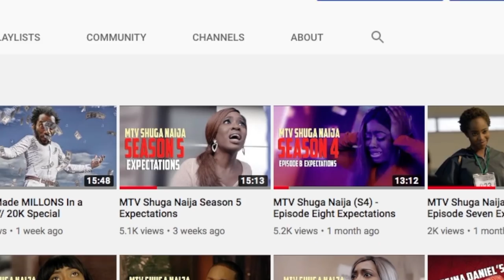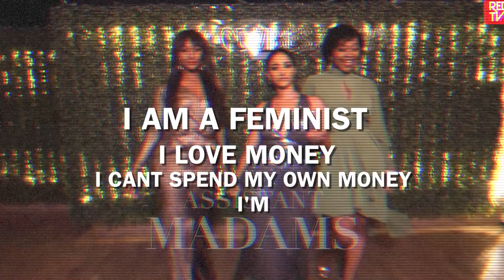ASSISTANT MADAMS / SEASON 1 / EPISODE 3/ Expectations